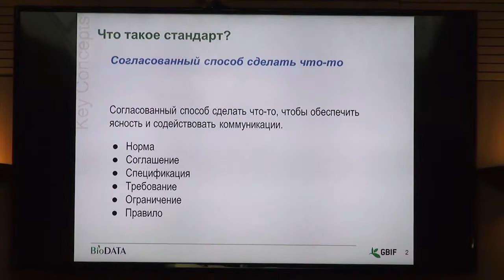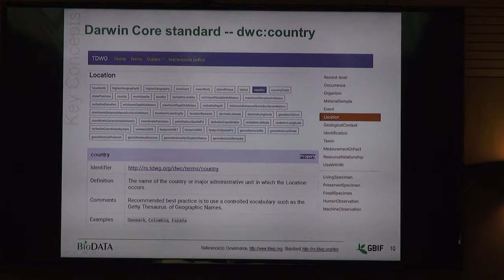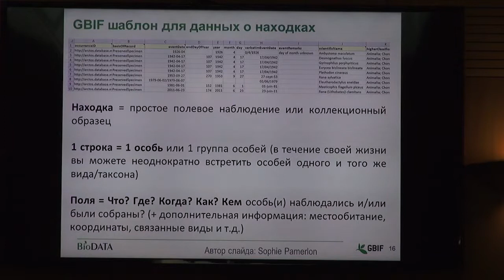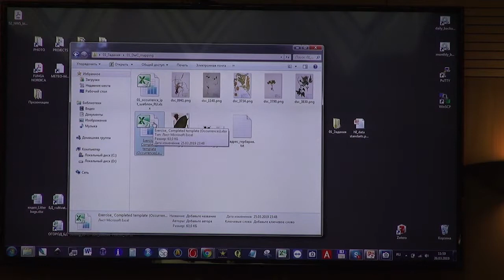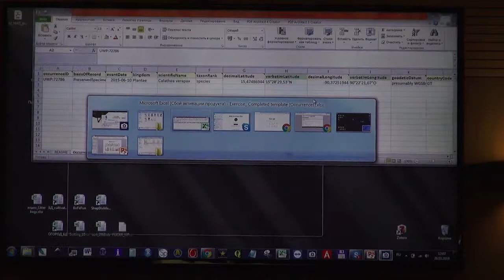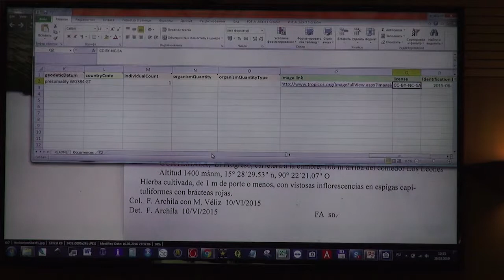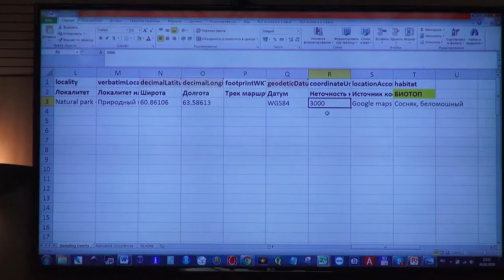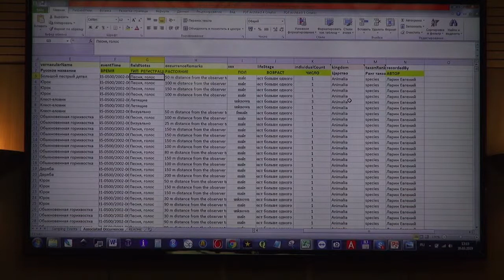Естественнонаучные коллекции Югры: семинар по GBIF: Иванова Н.В., Стандарт Darwin Core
«Естественнонаучные коллекции Югры: сбор, фиксация, хранение, введение в научный оборот», Ханты-Мансийск, 25-26 марта 2019
Видеосъемка и монтаж Ильи Самотесова.